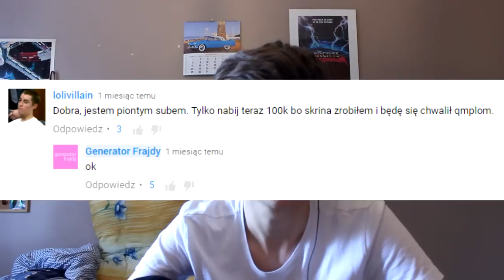pytania widzów - Generator Frajdy